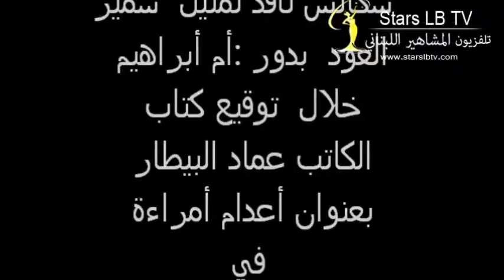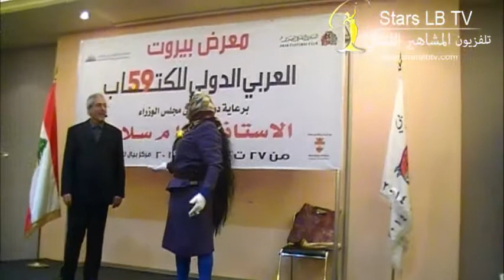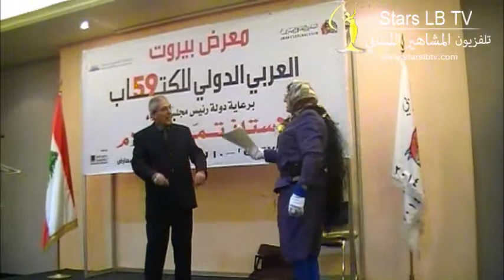سكاتش أم أبراهيم خلال توقيع كتاب أعدام أمراءة الكاتب عماد البيطار تغطية راديو وتلفزيون المشاهير